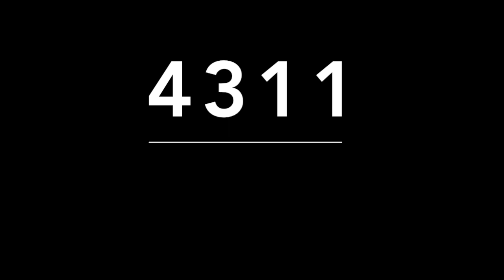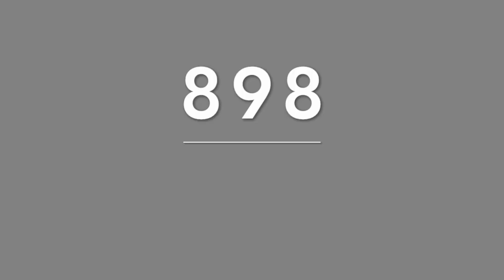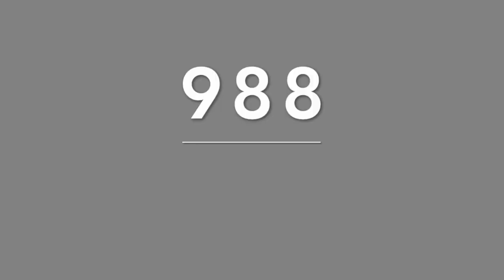RECOMENDADOS PARA COLOMBIA MIGUEL SALAZAR 07 DE FEBRERO